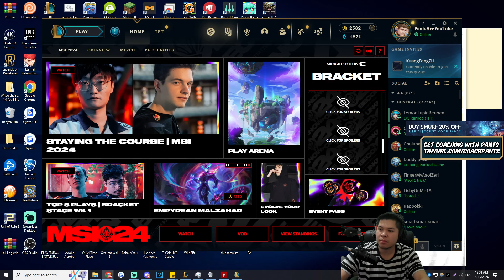RUNECARVER 1000+ range Senna broken